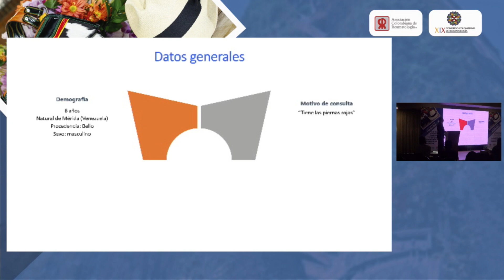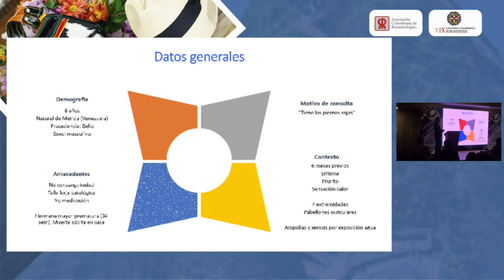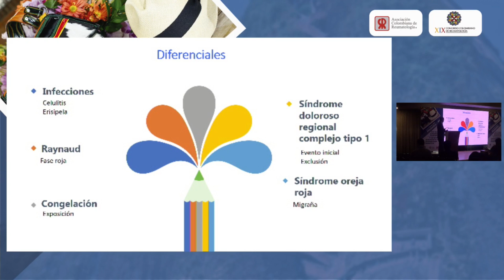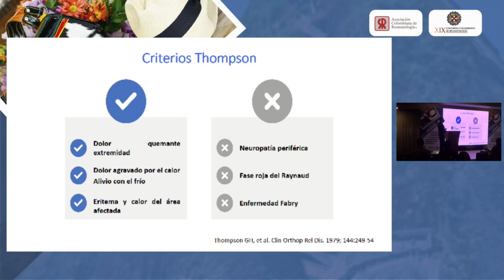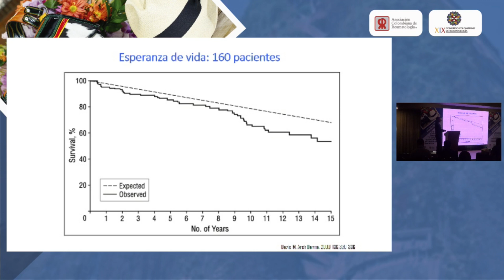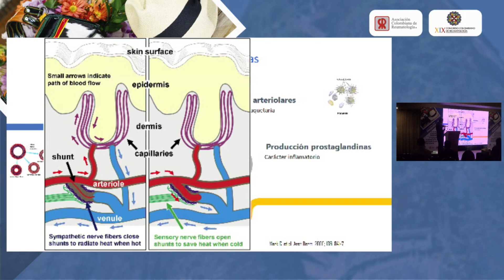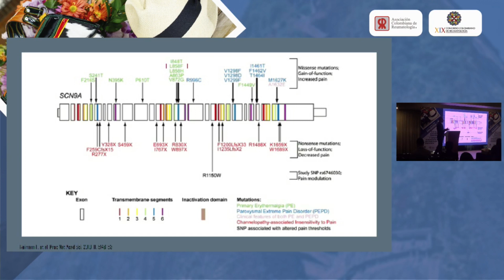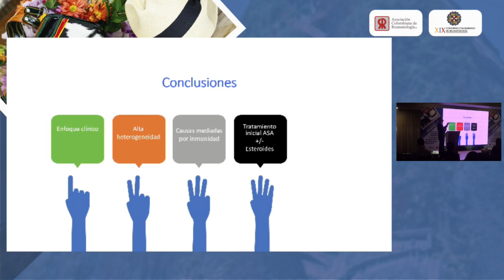CASOS CLINICOS 7